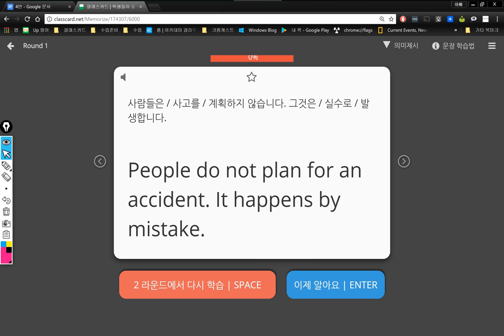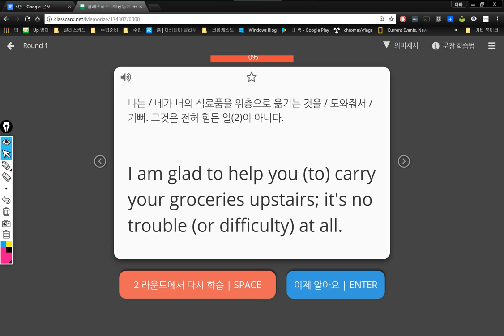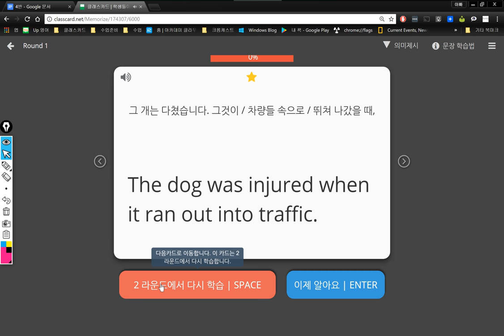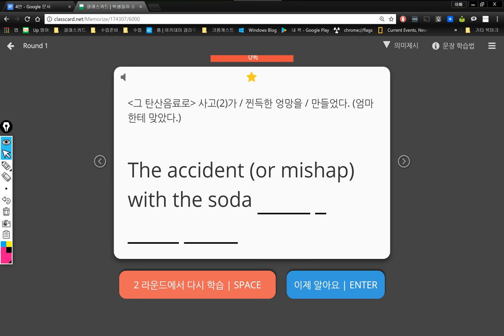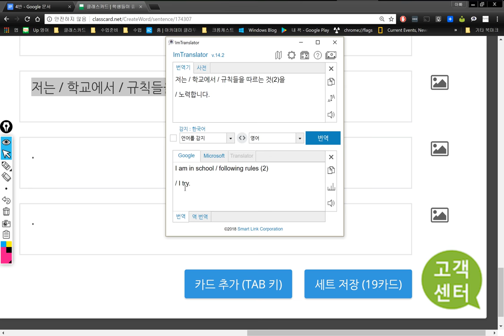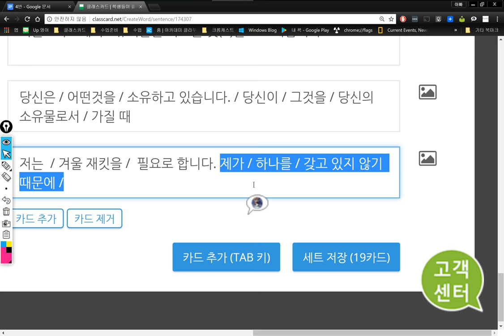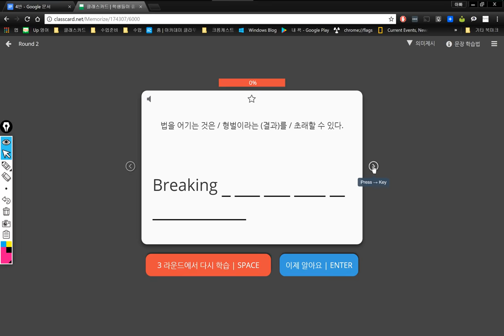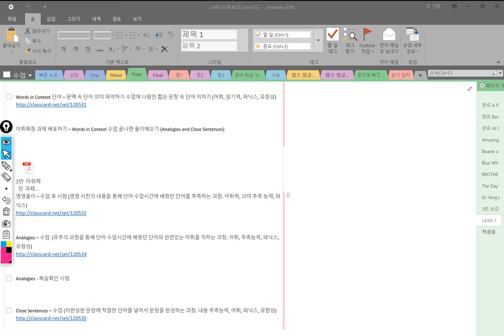4반 2018 04 27